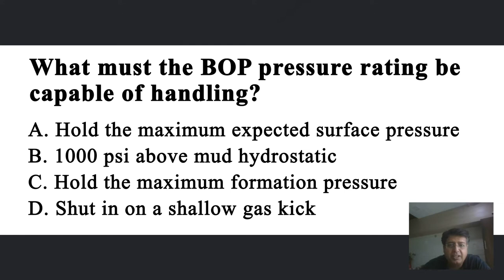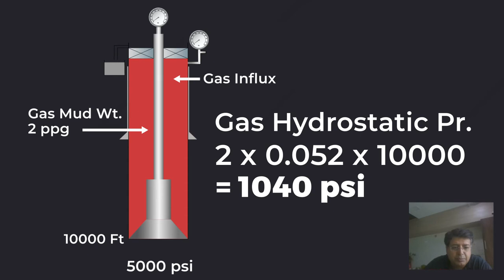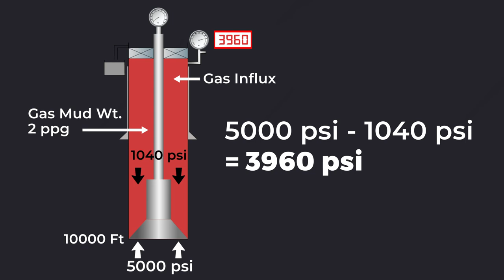Maximum Anticipated Surface Pressure | IWCF Assignment question P2 Q1 F | IADC | Intro 1 P1Q1 Eng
How to calculate Maximum Anticipated Surface Pressure of a well
How to prepare for IWCF?

To prepare for the IWCF exam. Check out IWCF Preparation Course available at our Website.